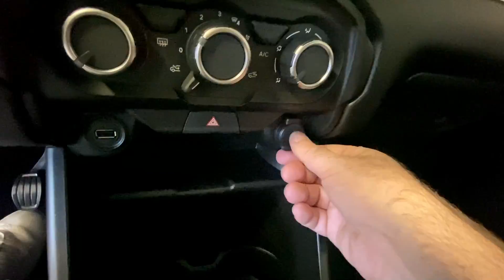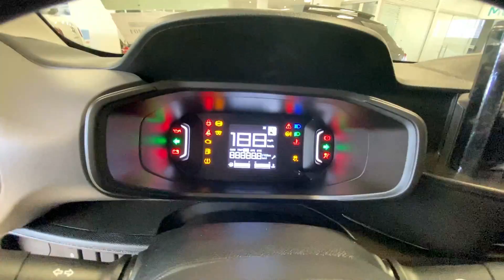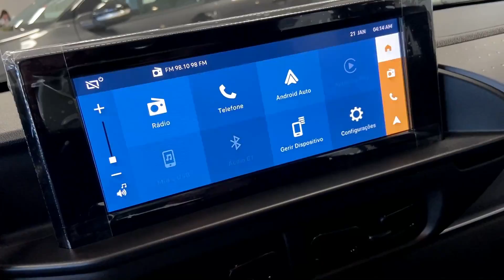CITROËN C3 LIVE PACK - 2024: NOVIDADES E DETALHES!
🌟 Conheça o CITROËN C3 Live Pack 2024: Estilo e Desempenho em Sintonia! 🌟

🔥 Potência e Eficiência Unidas 🔥
Apresentamos o incrível CITROËN C3 Live Pack 2024, equipado com o motor Firefly 1.0 Flex, oferecendo uma potência sólida de 75 cavalos. Sinta a empolgação a cada aceleração e desfrute da eficiência que só a tecnologia Flex pode proporcionar.

🌿Condução Personalizada e Versátil 🌿
Com o câmbio C513 manual de 5 velocidades, você tem o controle total sobre o seu C3 Live Pack 2024. Experimente uma condução precisa e adaptável, adequada para as suas preferências e necessidades.

✨Design e Elegância que Encantam ✨
As rodas aro 15" adicionam um toque de sofisticação ao visual do CITROËN C3 Live Pack 2024. Seu design moderno e aerodinâmico não é apenas um deleite para os olhos, mas também otimiza a eficiência de combustível.

💥Experimente a Exclusividade de Perto! 💥
Agende um test drive e experimente a fusão perfeita de potência e versatilidade. Sinta a resposta ágil, a segurança dos freios a disco na dianteira e tambor na traseira e explore o porta-malas de 315 litros, perfeito para o seu estilo de vida.

🚀 Seu próximo passo é descobrir o CITROËN C3 Live Pack 2024! 🚀

00:00 Introdução
01:12 Panorama geral do carro
03:14 Dimensões/Suspensão
03:57 Jogo de rodas/freios
04:35 Itens de série
06:02 Conjunto ótico
06:51 Porta-malas
07:48 Motorização
09:43 Valor do Fiat Citroen C3 Live Pack - 2024
11:09 Acabamento interno
15:48 Agradecimentos aos inscritos

📶 Informações sobre esse e outros modelos:
San Marco Peugeot/Citroen
Endereço: Av. Fernando Costa, 200 - São Benedito,
Vídeos todos os dias 18:45